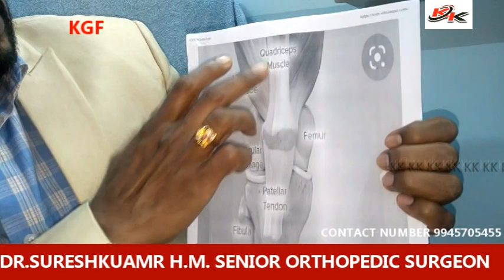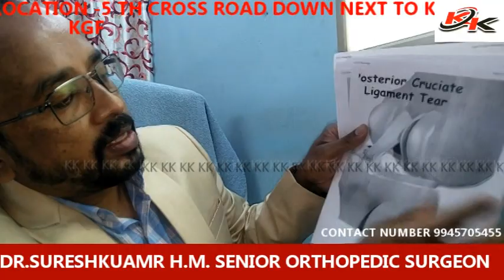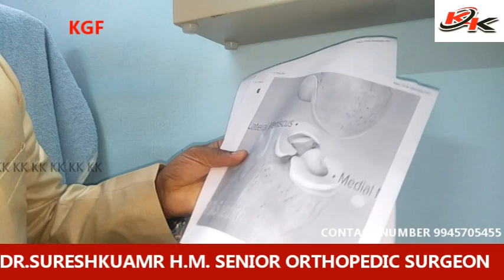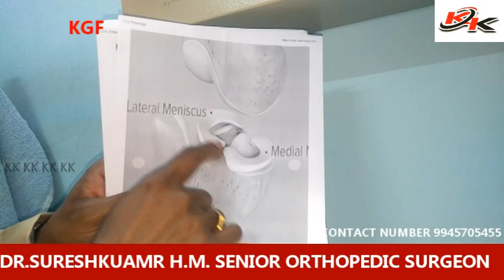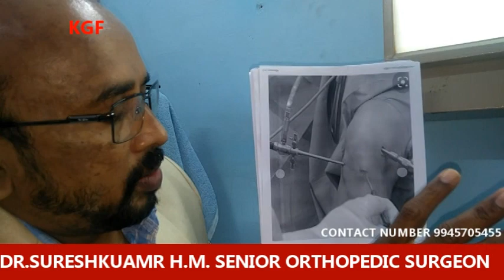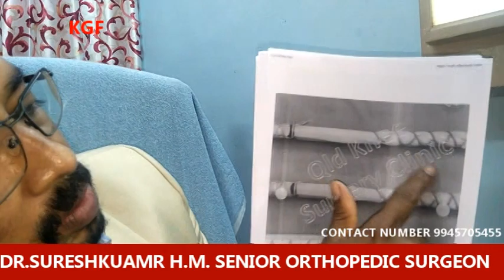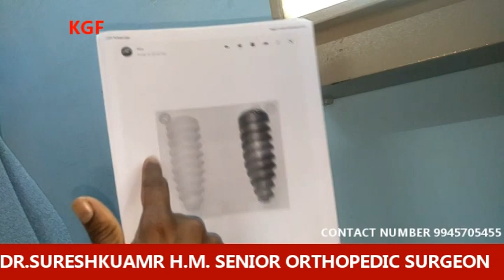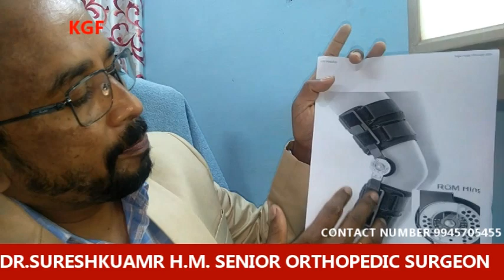KGF KK TV#INTREW WITH FAMOUS SURGEON DR SURESHKUAMR H M SENIOR ORTHOPEDIC SURGEON BONE AND JOINT S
ARTHROSCOPY .. ACL,PCL..ACL GRAFT ..MENISCUS.ARTICULAR CARTILAGE.COLATERAL LIGAMENTS .ACL RECONSTRUCTION. BIOABSORBABLE SCREWS
INTREW WITH FAMOUS SURGEON DR.SURESHKUAMR H.M. SENIOR ORTHOPEDIC SURGEON .BONE AND JOINT SPECIALIST .
PLEASE SHAR WITH ALL FRIENDS AND ALL YOUR GROUPS .. THIS IS FOR PUBLIC EDUCATION AND BENIFIT ..IT MAY HELP SOMEONE IN NEED